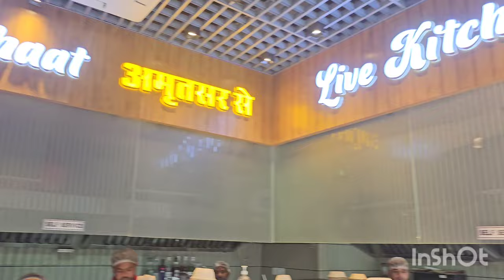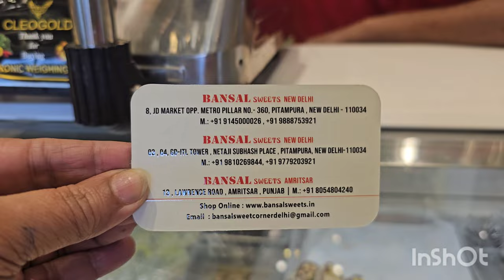Indian sweets at your doorstep ll kuch meetha ho Jaye ll Bansal sweets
Indian sweets, also known as mithai, come in a vast array of flavors, textures, and shapes. They're often made with ingredients like milk, ghee (clarified butter), sugar, and various nuts and spices. Some popular ones include Gulab Jamun, Rasgulla, Jalebi, Barfi, Ladoo, and Sandesh. Each region of India has its own unique sweet specialties, reflecting the diverse culinary traditions of the country.
Bansal Sweets is a well-known sweets shop in Delhi, India, with multiple branches across the city. They are renowned for their wide variety of traditional Indian sweets, snacks, and savory items. Bansal Sweets is particularly popular for its fresh and delicious offerings, attracting locals and visitors alike with their quality and taste. If you're in Delhi and have a sweet tooth, it's definitely worth a visit to experience their authentic flavors.Although they supply internationally. details inside video.
Gulabjamun: Soft, deep-fried dumplings made from milk solids, soaked in sugar syrup.
rasgulla : Soft and spongy balls made from paneer (Indian cottage cheese), cooked in sugar syrup.
jalebi : Crispy and coiled deep-fried batter soaked in sugar syrup, often enjoyed hot.
Barfi: Fudge-like sweets made from condensed milk, sugar, and various flavors like pistachio, almond, or coconut.
Ladoo: Round-shaped sweets made from ingredients like chickpea flour, semolina, or ground nuts, bound together with sugar and ghee.
Sandesh: Soft, crumbly sweets made from fresh cottage cheese (chhena), flavored with cardamom, saffron, or fruits.
Peda: Soft and creamy sweets made from condensed milk, flavored with cardamom, saffron, or nuts.
Halwa: Sweet pudding-like desserts made from ingredients like semolina, wheat flour, carrots, or fruits, cooked in ghee and sugar.
mysorepak: Dense and crumbly sweets made from chickpea flour, ghee, and sugar, originating from the city of Mysore.
kajukatli Kaju Katli: Diamond-shaped sweets made from finely ground cashew nuts, sugar, and ghee.

These are just a few examples, as Indian cuisine boasts a wide variety of sweets, each with its own unique taste and texture.